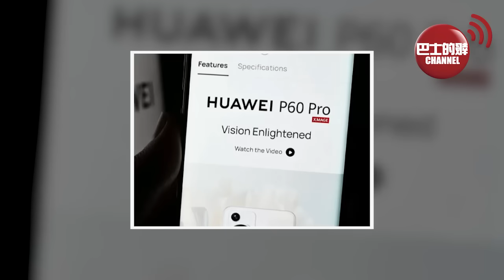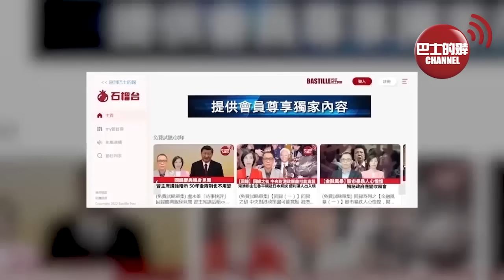(附字幕) 盧永雄「巴士的點評」華為徹底翻身，年收入過7000億。請個警衞叫他自己買槍，這還不是債務陷阱？ 23年12月30日